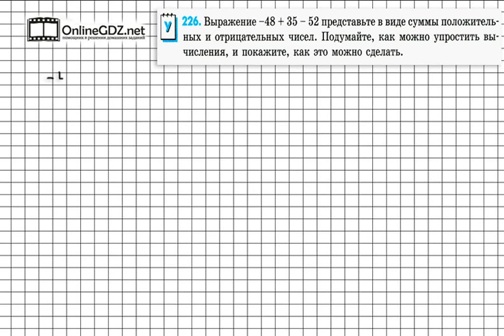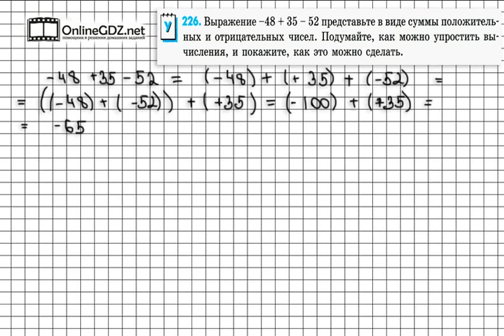Задание № 226 - Математика 6 класс (Зубарева, Мордкович)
В задании 226 дано всего одно выражение, с которым и нужно будет поработать. Без труда с этим справиться поможет наше видео.